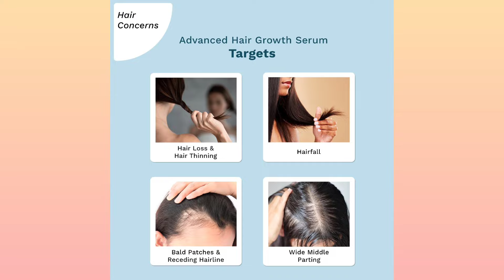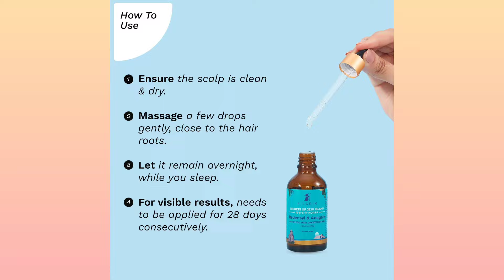Pilgrim hair growth serum review | pilgrim redensyl and anagain advanced | Best hair growth serum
Video Topic: Pilgrim hair growth serum review | pilgrim redensyl and anagain advanced | Best hair growth serum